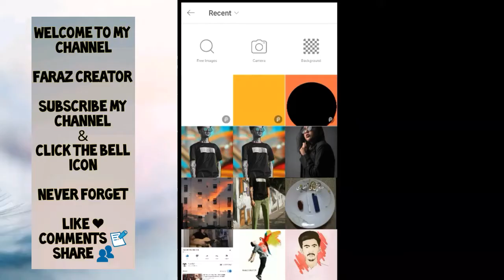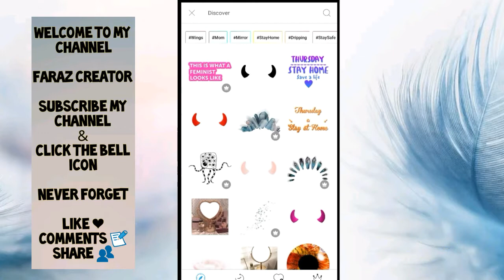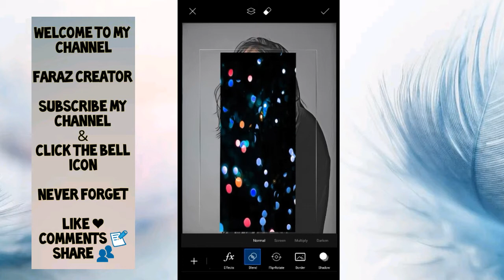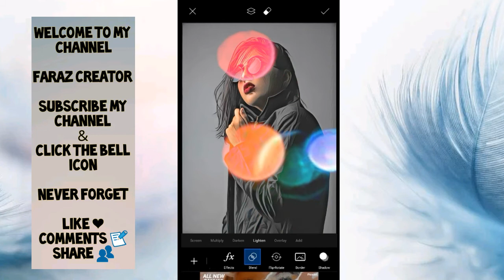Girl photo editing in PicsArt | girl dp photo editing | hawt editing | insta DP photo editing 2020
FARAZ CREATOR

Hello friends ,
 I am running this channel to help people for learning photo editing and manipulation in mobile

 This channel is not just limited to the photo editing you can learn out of these following things ..

• light room tutorial
• light room presents
• photo manipulations
• creative background
• PicsArt tutorial
• snap seed tutorial
• photo editing tips & tricks
• video editing
•  adobe photoshop
• adobe illustrator
• Corel draw
       More

If u get a little bit of help from my channel that's enough for me  - I always respect every subscribers who subscribed my channel , Thank u so much every subscriber for ur love & support ❤